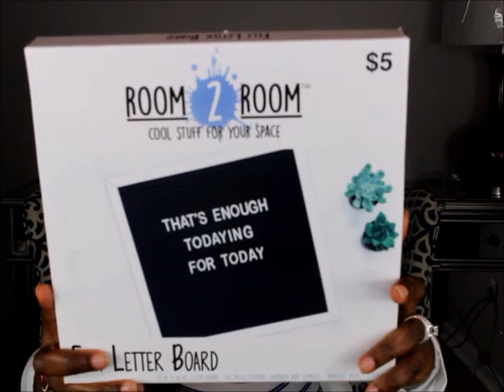Five Below Haul: Everything is $5 or LESS